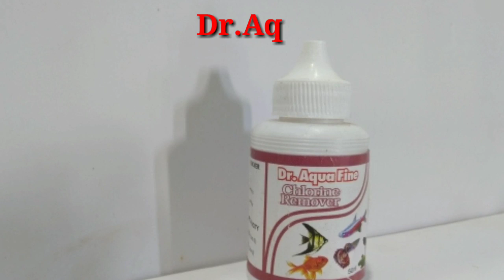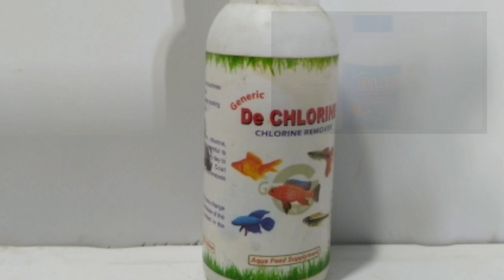आप के Aquarium में मछली मर रही है तो करे ये काम ! how to use medicine in Aquarium |Fungle Whitesport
fish medicine all India selling by new Milan aquarium. aquarium care and maintenance in hindi
my other videos- How to Maintain Fish
aquarium ? आप के Aquarium में मछली मर रही है तो करे ये काम !
Aquarium fish treatment, aquarium fish fungus medicine & treatment , aquarium fish anti bacterial anti fungle, skin discoloration uncerous wound inflammations mouth fungus cloudy eye pop eye bite fin rot medicine available for new Milan aquarium.
Rid-All General Aid - for ich white spot, mouth and body fungi , fin and tail rot, Tom fin and sore, for goldfish diseases such as red spot, bleeding veins and fins , constipation, bladder problem and lack of appetite, Rid-All anti-ich aquarium pharmaceutical in the treatment of white spot aquarium fishes. Rid-all anti-chlorine creates natural water condition instantly by neatralizing fresh tap Waters chlorine content remove,
tetracycline for sick fish one tablet can solve white sport, aquarium fish medicine in Hindi, aquarium fish medicine products, treatment fungus medicine, fish tank medicine for aquarium fish, medicine for aquarium water, best medicine for aquarium fish medicine, Best medicine for fungal infection, best medicine for fish fungus & internal practices for fish Mr blue, medicine for aquarium fish tank internal and external anti-bacterial, fish infection medicine for treating fish infection fungus diseases white sport de parastite & Gill treatment, Aquarium fish medical all medicine available new Milan aquarium online shopping sply , please contact m
aquarium ka Pani kaise saaf rakhe, medicine goldfish in Hindi, aquarium lene ke pahele ye video jaroor denkhna, how to maintain fish aquarium in Hindi, aquarium ka Pani Change Karne se fish kaise mrti hai? aquarium ka Pani 30days Mai change krna , aquarium ka Pani kaise badle change kre ye Maine mere other videos me dhikhaya hai. aquarium me heater lagane ki ya dawai dalne ki kab jarurt padti hai, aquarium me machhliya kiyu Mar jati hai ? kiyoki usko water condition sahi hona chahiy aour medicine sahi matra Mai use krna chahiy.
New MILAN fish AQUARIUM shopi PARBHANI
fresh water fish AQUARIUM set-up & decoration ideas
How to Care Aquarium fish
How to change Aquarium water gravel |  cleaner for fish tank |
Fish tank ka pani kese change

How to make an AQUARIUM top cover Making
aquarium top cover designing ideas

AQUARIUM top cover design ideas

How to make an AQUARIUM top cover DIY
AQUARIUM top cover Making Hindi

AQUARIUM top cover kaise banaye

How to make AQUARIUM top cover with Cardboard

How to make an AQUARIUM top cover with
Glass
How to make an AQUARIUM top cover Wood types is Foam sheet material
How to make an AQUARIUM top cover at Home Hindi

Fish tank lid CANOPY  top cover Builder Making
How to make an AQUARIUM top cover selling online Home delivery
Fish tank top Making Hindi
How to make an AQUARIUM top cover online shoping the Home delivery

New MILA

Today's  video all AQUARIUM  accessories available at
Milan Aquarium

And don't forget  comment and like

Thanks
Milan Aquarium

Fish tank accessories avlebale
AQUARIUM accessories in Hin
How to make an AQUARIUM top cover Making at Home made
AQUARIUM top cover designing idei
AQUARIUM top cover kaise banay
how to make an AQUARIUM top cover designing at Home
AQUARIUM & Top Cover Home made making

Fish tank accessories at MILAN Aquarium's
Aquarium Setup & decoration accessories in Hindi supplyPart1 New Fish Aquarium AccessoriesToys Plant Airpump Filter Top cover ka maal ayaa hai Stock updateFish tank accessories at MILAN Aquarium PARBHANI Fish tank accessories at MILAN Aquarium PARBHANI Welcome friends